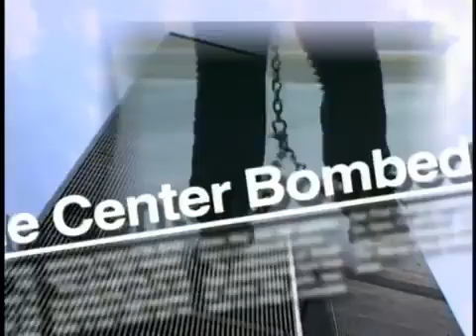PAR|S HE|GHTS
Opening Intro "THE FBI FILES."